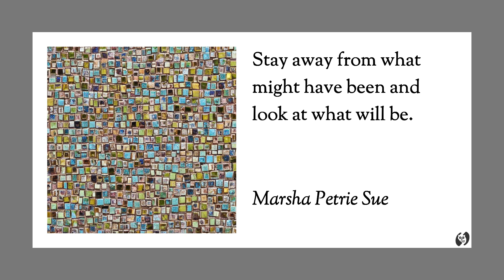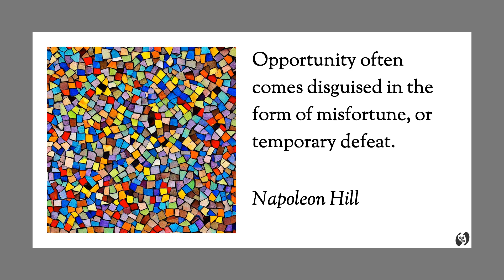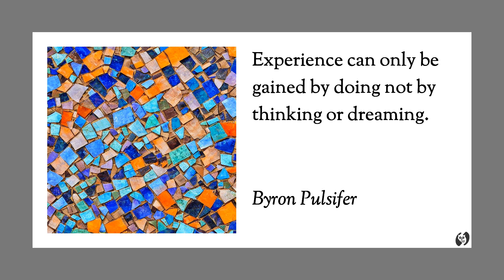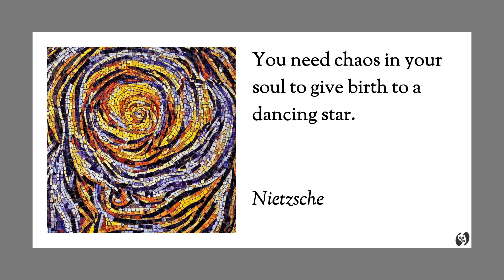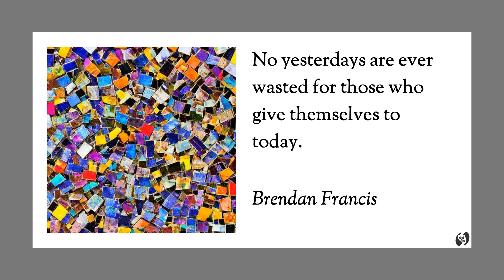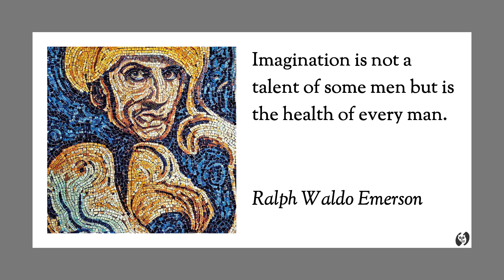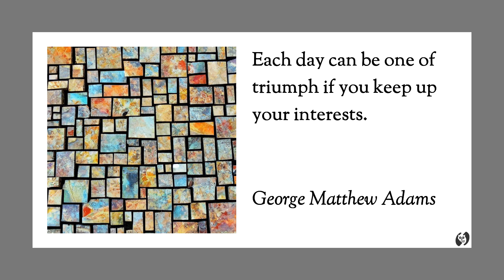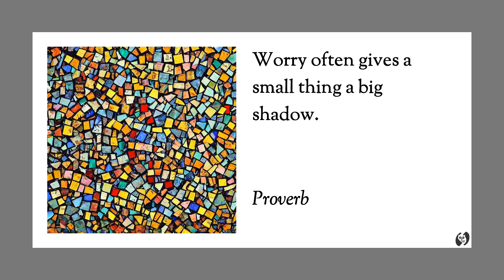Inspirational and Motivational Quotes - Collection 33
Welcome to the Quote Owl Channel! This video includes inspirational quotes. We created artwork for each quote we select and display the artwork along with the quotes in the video. We hope you enjoy the video as much as we do!

Timestamps:
00:00 Introduction
00:17 What we see is mainly what we look for. ~ Anonymous
00:28 Stay away from what might have been and look at what will be. ~ Marsha Petrie Sue
00:40 Act as if what you do makes a difference. It does. ~ William James
00:53 Passion creates the desire for more and action fueled by passion creates a future. ~ Byron Pulsifer
01:07 Do good by stealth, and blush to find it fame. ~ Alexander Pope
01:19 Opportunity often comes disguised in the form of misfortune, or temporary defeat. ~ Napoleon Hill
01:33 Don't talk about what you have done or what you are going to do. ~ Thomas Jefferson
01:45 Most powerful is he who has himself in his own power. ~ Seneca
01:57 We don't stop playing because we grow old; we grow old because we stop playing. ~ Bernard Shaw
02:11 Experience can only be gained by doing not by thinking or dreaming. ~ Byron Pulsifer
02:24 Always tell the truth. That way, you don't have to remember what you said. ~ Mark Twain
02:39 From wonder into wonder existence opens. ~ Lao Tzu
02:51 He who fears being conquered is sure of defeat. ~ Napoleon Bonaparte
03:02 Life is what happens while you are making other plans. ~ John Lennon
03:14 Doing what you love is the cornerstone of having abundance in your life. ~ Wayne Dyer
03:27 Kindness is the golden chain by which society is bound together. ~ Johann Wolfgang von Goethe
03:40 You need chaos in your soul to give birth to a dancing star. ~ Nietzsche
03:53 It can't be spring if your heart is filled with past failures. ~ Byron Pulsifer
04:05 No yesterdays are ever wasted for those who give themselves to today. ~ Brendan Francis
04:18 There are no failures just experiences and your reactions to them. ~ Tom Krause
04:31 Action is the foundational key to all success. ~ Pablo Picasso
04:44 What is necessary to change a person is to change his awareness of himself. ~ Abraham Maslow
04:57 Positive thinking will let you do everything better than negative thinking will. ~ Zig Ziglar
05:10 We shall never know all the good that a simple smile can do. ~ Mother Teresa
05:23 Nothing is so strong as gentleness. Nothing is so gentle as real strength. ~ Frances de Sales
05:38 Imagination is not a talent of some men but is the health of every man. ~ Ralph Waldo Emerson
05:51 We must embrace pain and burn it as fuel for our journey. ~ Kenji Miyazawa
06:03 Don't wait for people to be friendly. Show them how. ~ Anonymous
06:16 A gem cannot be polished without friction, nor a man perfected without trials. ~ Proverb
06:31 Each day can be one of triumph if you keep up your interests. ~ George Matthew Adams
06:43 The place to improve the world is first in one's own heart and head and hands. ~ Robert M. Pirsig
06:57 The pessimist sees difficulty in every opportunity. The optimist sees the opportunity in every difficulty. ~ Winston Churchill
07:13 Winners have simply formed the habit of doing things losers don't like to do. ~ Albert Gray
07:27 Nature is a mutable cloud which is always and never the same. ~ Ralph Emerson
07:39 Life is what you make of it. Always has been, always will be. ~ Grandma Moses
07:53 Worry often gives a small thing a big shadow. ~ Proverb
08:05 Outro

We look forward to seeing you at the next video!